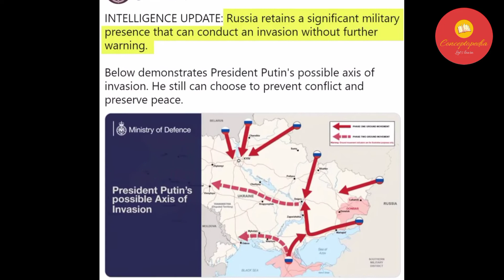Who will win Russia Ukraine War | Why NATO is not helping Ukraine | WBCS | RRB NTPC | UPSC | SSC CGL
By air, land, and sea, Russia has launched a devastating attack on Ukraine, a European democracy of 44 million people. For months President Vladimir Putin had denied he would invade his neighbour, but then he tore up a peace deal, sending forces across borders in Ukraine's north, east and south.
As the number of dead climbs, he is now accused of shattering peace in Europe and what happens next could jeopardise the continent's entire security structure.
Where have Russian troops attacked and why?
Airports and military headquarters were hit first, near cities across Ukraine, including the main Boryspil international airport in Kyiv.
Then tanks and troops rolled into Ukraine in the north-east, near Kharkiv, a city of 1.4 million people; in the east near Luhansk, from neighbouring Belarus in the north and Crimea in the south. Paratroops seized a key airbase just outside Kyiv and Russian troops landed in Ukraine's big port cities of Odesa and Mariupol too.
Moments before the invasion began, President Putin went on TV declaring that Russia could not feel "safe, develop and exist" because of what he called a constant threat from modern Ukraine. Many of his arguments were false or irrational. He claimed his goal was to protect people subjected to bullying and genocide and aim for the "demilitarisation and de-Nazification" of Ukraine. There has been no genocide in Ukraine - it is a vibrant democracy led by a president who is Jewish. "How could I be a Nazi?" said Volodymr Zelensky, who likened Russia's onslaught to Nazi Germany's invasion in World War Two.
President Putin has frequently accused Ukraine of being taken over by extremists, ever since its pro-Russian president, Viktor Yanukovych, was ousted in 2014 after months of protests against his rule. Russia then retaliated by seizing the southern region of Crimea and triggering a rebellion in the east, backing separatists who have fought Ukrainian forces in a war that has claimed 14,000 lives.
Late in 2021 he began deploying big numbers of Russian troops close to Ukraine's borders. Then this week he scrapped a 2015 peace deal for the east and recognised areas under rebel control as independent.
Russia has long resisted Ukraine's move towards the European Union and the West's defensive military alliance Nato. Announcing Russia's invasion, he accused Nato of threatening "our historic future as a nation".